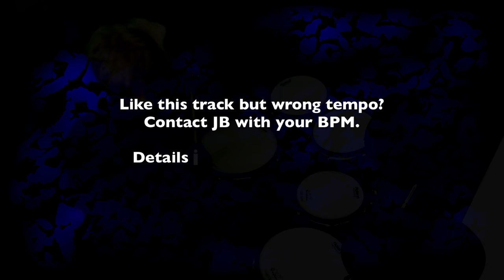Country Drum Beat 80 BPM - Drum Backing Track - Slow Country Rock - #12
Country Drum Beat 80 BPM - Drum Backing Track - Slow Country Rock

This video contains a basic Country Drum Beat with groove pattern variations plus various drum fills.

You can download the mp3 of this country drum beat to use for writing a new song, including cutting up and editing as you wish OR for bass players and guitar player to practice along with.

~ SONG TRACK ARRANGEMENT ~
0:00 🥁 Video Intro
0:09 🥁 Count In
0:12 🥁 Intro:
0:36 🥁 Verse
1:01 🥁 Chorus 1
1:30 🥁 Verse 2
1:54 🥁 Chorus
2:18 🥁 Fill to Solo
2:22 🥁 Mid Section
2:35 🥁 Chorus
3:05 🥁 Verse
3:28 🥁 Fill to part b verse
3:30 🥁 Verse (part b)
3:52 🥁 Fill to Chorus
3:57 🥁 Chorus
4:11 🥁 Outro Chorus

COPYRIGHT:
If you use this Country Drum Beat 80 BPM Drum Backing Track to create a song, all I ask is you please give a credit to 'JB Songwriter Drum Tracks' for the drum track with a link to this video.

If you like this Country Drum Beat 80 BPM and would like it at a different tempo for your song, please contact JB at to start a conversation.

I’m also available to record drum tracks for your next album.

I'll be creating more Country Drum Beats in varying tempos to be used as Drum Backing Tracks. You can use these for laid back country or for Slow Country Rock songs.